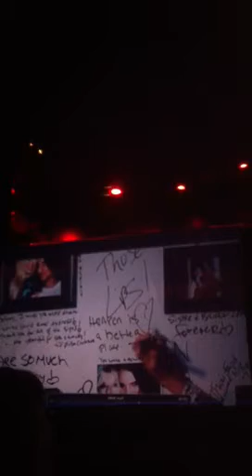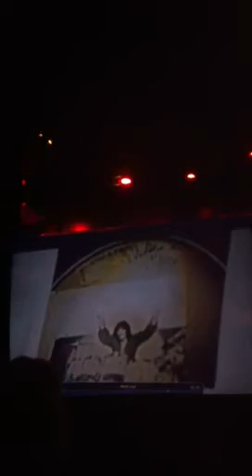You're Beautiful Tonight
By Johnny Five